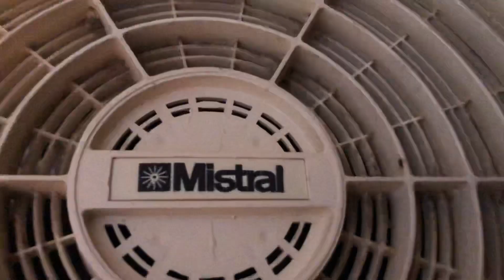Vintage mistral exhaust fan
Model unknown
Made in new New Zealand